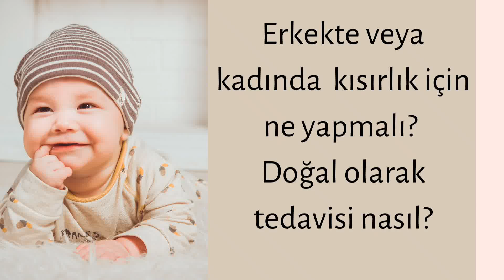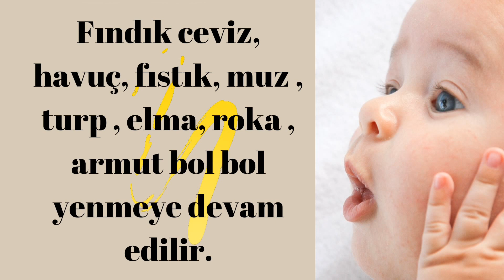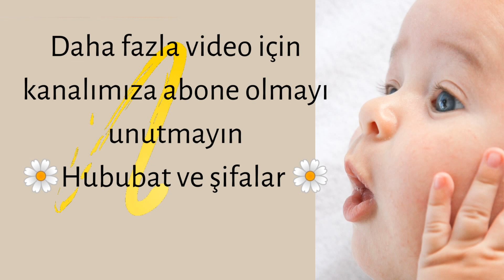Erkekte kısırlık neden olur? Erkekte olan kısırlık için neler yapılır? Yazı açıklamada.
Kısırlık
Resulullah efendimiz" evleniniz  çoğalınız, kıyamet günü ümmetimin çokluğu ile iftihar edeceğim" buyurmuşlardır.
Bazıları bu hadisi tatbik edip cok olmuş, fakat neslini gerçek ümmet gibi yetiştirememiştir.
Eğer hadisi şerife dikkatli bakılırsa; salt çoğunluktan bahsedilmiyor.kaliteli çoğunluktan, ümmet olup , çoğalmaktan övünüyor efendimiz..
Bazısı çoğalmadaki keyfiyetsizligi, kalitesizliği iyi kullanıp Batı'nın nüfus planlamasına alet olmuştur.
Bizim yapmamız gereken çoğalacağız ve aynı zamanda çocuklarımızı iyi yetiştireceğiz.
Bazıları çok istedikleri hâlde bir çocuk sahibi bile olamaz
Stres toplumumuzu o kadar etkilemiş ki, aile hayatı da felç olmuştur.
Çocuk sahibi olmamak aileleri olumsuz etkiler. bu konu ile ilgili olarak doğal besinlerle tedaviden biraz bahsedelim.
Kısırlık bazen kadınlardan kaynaklanır, onları kadın hastalıkları bölümünden  incelemiştik.
Erkekten kaynaklanan kısırlığı da bazı sebepleri vardır.
Böbrek ve mesane yolları tıkanıklık olabilir. Hazımsızlık, kabızlık, nufte yetersizliği olabilir.
* Stres için oğul otu karabaş otu karışımı k kaynatılıp balla tatlandırılarak günde 3 su bardağı içilmeye devam edilir
* Halis zeytinyağına , limon sıkılıp günde 3 kere 1 er fincan içilmeye devam edilirse mesane yolları tıkanıklığı  ve iltihabına faydalıdır.
* Hurma ve incir sütte pişirilip tatlı yapılıp yenmeye devam edilirse hazımsızlık ve güç eksikliğine faydalıdır.
* Fındık ceviz, havuç, fıstık, muz , turp , elma, roka , armut bol bol yenmeye devam edilir.
*Nohut , mercimek, fasülye yemekleri bol bol yenir

Bismillahirrahmanirrahim
kanalıma hoşgeldiniz--
tavsiye ve önerinizi önemsiyoruz yoruma yazabilirsiniz